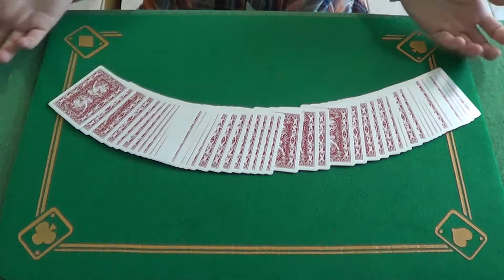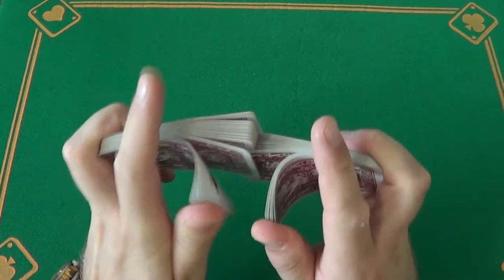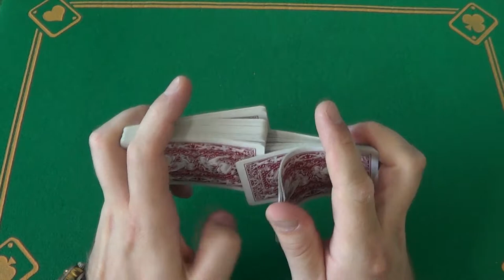"Finding My Assistants" - Easy Card Tricks Tutorial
Hello!
In this video I will show you a cool card trick that will help you get 4 ladies from the deck beautifully.
The trick is very simple and it was invented by Ed Marlowe.
Ed Marlo's tricks are one of my favorites, I really respect this man.
I advise you to learn this trick and be sure to add to your arsenal.